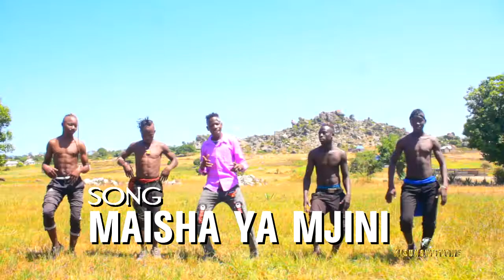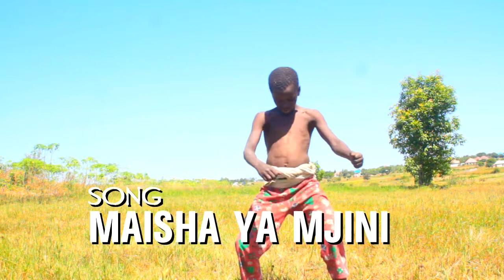SHITAYENZWA SONG MAISHA YA MJINI OFFICIAL VIDEO. 2021. MISUNGWI TV ONE